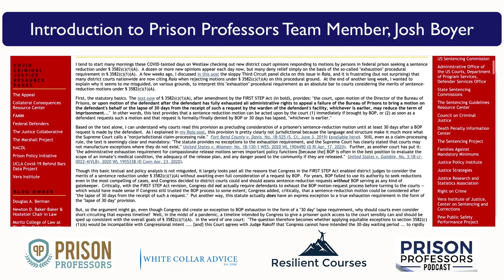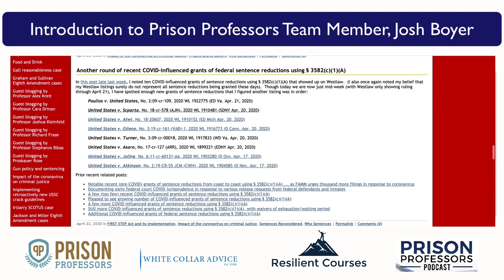How to Turn a Prison Sentence Into Home Confinement With Motion in Federal Court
If you want to know how to turn a prison sentence into home confinement with a motion in federal court, you need to learn from Josh Boyer.

Josh Boyer served 17 years in federal prison. While inside, he became an expert at filing post conviction motions. Those motions or briefs included direct appeals, habeas corpus petitions, and Bivens actions against the system when it violated civil rights.

Right now, Josh is helping people with the COVID pandemic. He is helping people file motions for compassionate release.

This video explains the different motions that you can file in an effort to get relief.